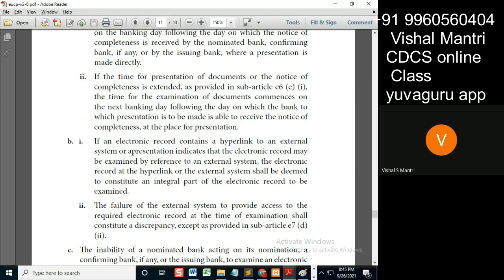CDCS class eUCP 25092021 watermark#shorts81